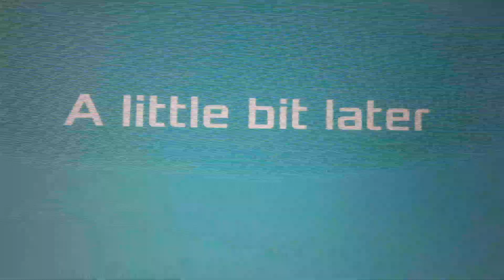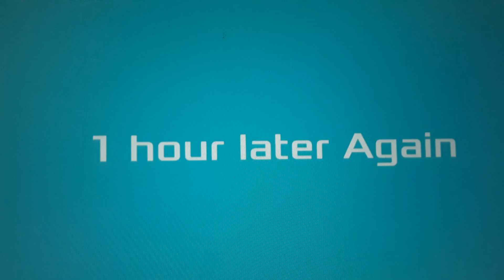Bluey lost episode .....Peppa!!!!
this episode will be DARK scary and more. warning there's a jump-scare at the end credit go to WoodyFNF for the bluey theme song horror version and lon stina for the bluey credits horror version..